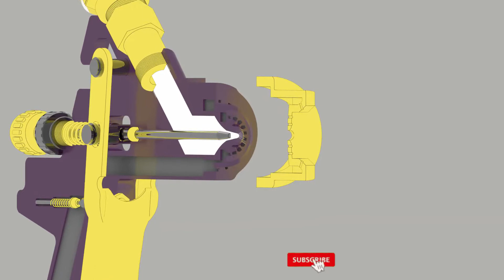Súng phun sơn , nguyên lý làm việc